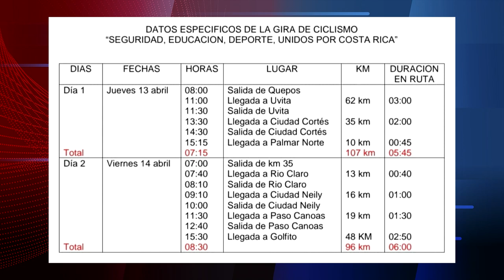Oficial de guardacostas recorrerá el país en bicicleta con un mensaje de solidaridad y paz